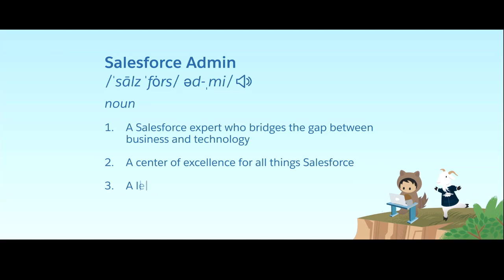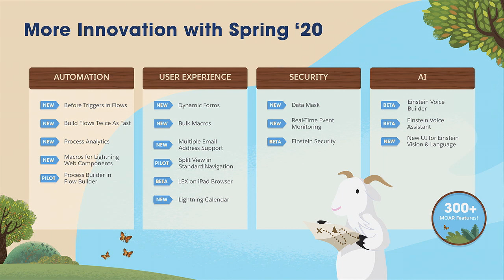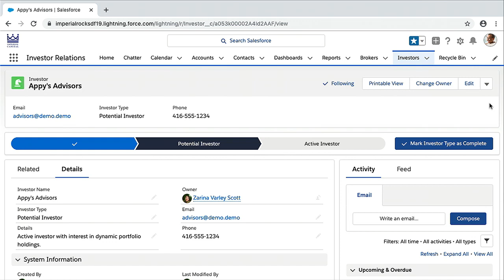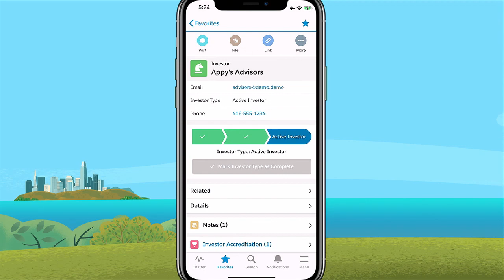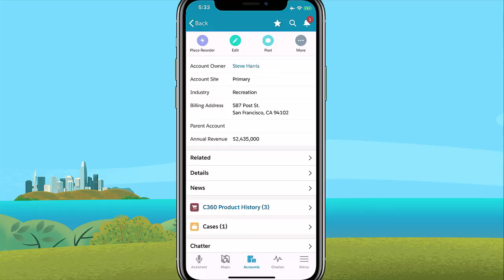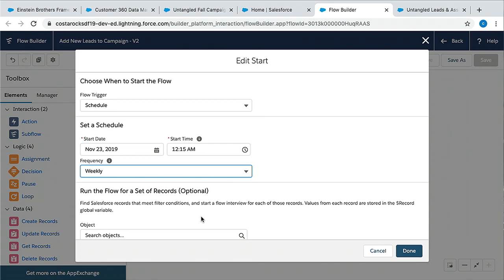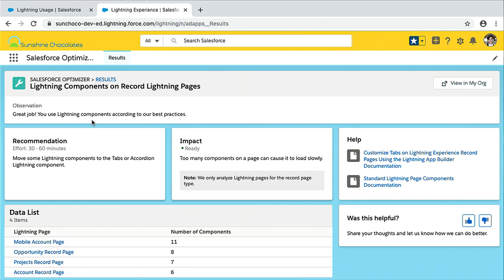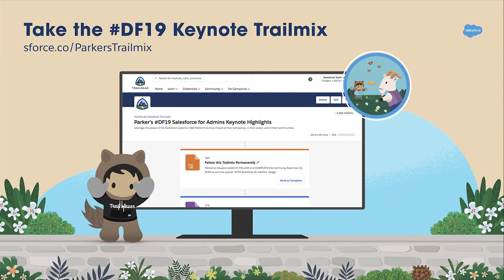Salesforce for Admins Keynote: Transform Your Company, Career, Community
Salesforce Admins bring innovation to life, bridging the gap between business requirements and technology. Join CTO and co-founder of Salesforce, Parker Harris, and special guests, to learn how AwesomeAdmins can use the full power of the Salesforce Platform to drive impact at their companies, in their career, and in their communities. See live demos of the latest features in action, learn practical tips from your peers, and leave with the insight and inspiration to blaze your trail with Salesforce.